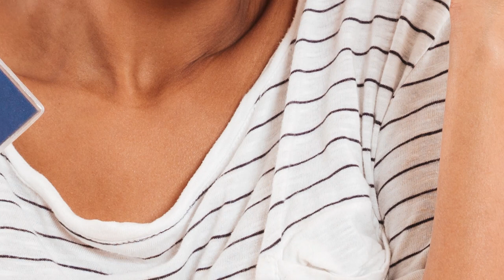රට යන්න පෙර සුරක්ෂිත රැකියාවක් දැනගේන යන්න....